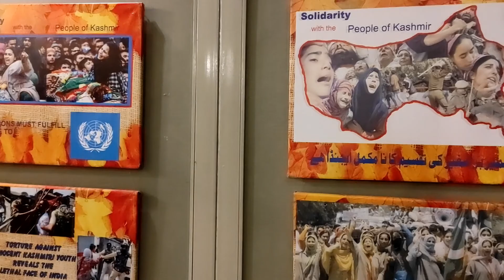Kashmir cultural exhibition 2021 at NIFTH | Kashmir Solidarity Day | Lok Virsa, Islamabad, Pakistan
Lok Virsa organized three-days long "Kashmir Cultural Exhibition" in Islamabad to show solidarity with Kashmiris. There are special exhibition of Kashmiri Artisans at work and exhibition of Kashmiri traditional Crafts. Today is the last day of the exhibition.

A series of programs and activities will be held to highlight the sacrifices of innocent Kashmiri people struggling for their right of self-determination in the Indian occupied Kashmir through purely a cultural perspective.  Various traditional cuisine are included in the menu including Wazwan, a special and prominent banquet meals of Kashmir are available for visitors.

Kashmir musical night will also be held to mesmerize the audience with folk songs and local dances by folk singers, he added. Folk dances will be presented including Kud Dance, Dumhal dance, Bhand pather, Bacha Nagma and Bhand Jashan to entertain the onlookers with their distinctive attire and unique dance moves.

Please Don't Download the Video share link wherever you want.